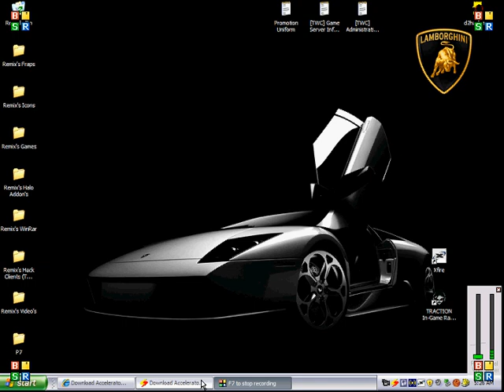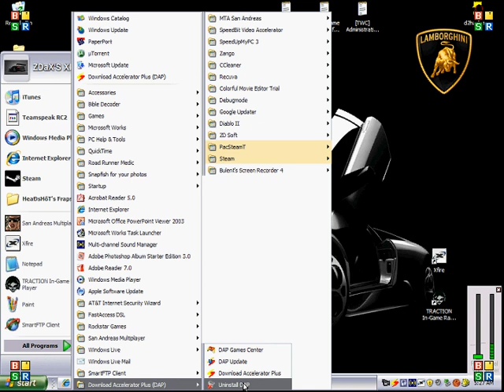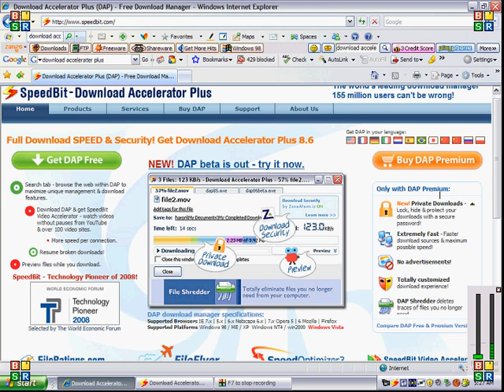D.A.P - Download Accelerator Plus (Review)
All Information Relating This Video Is Shown Below.